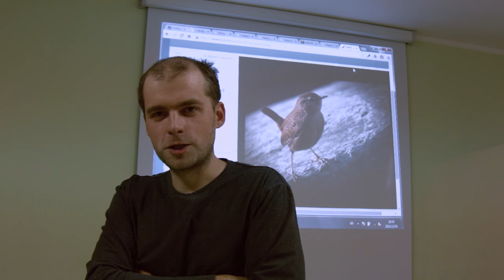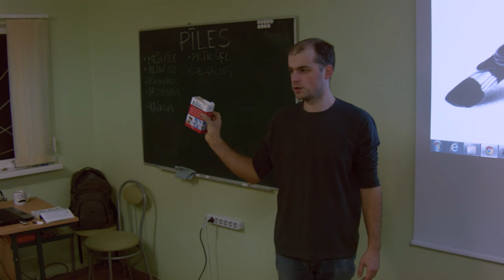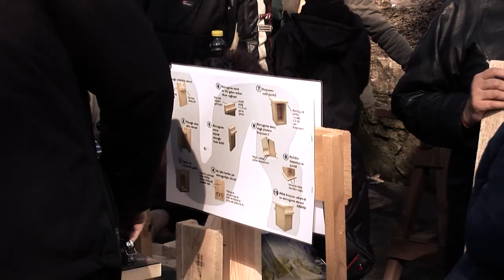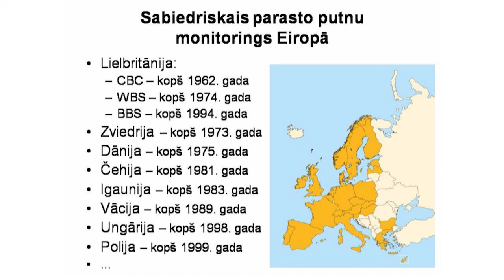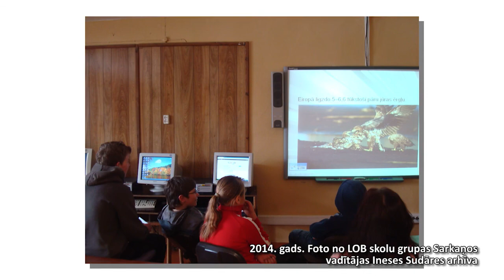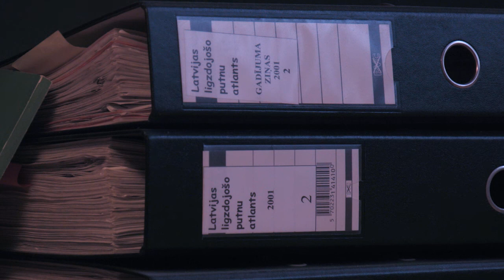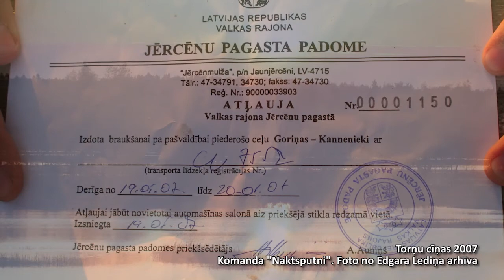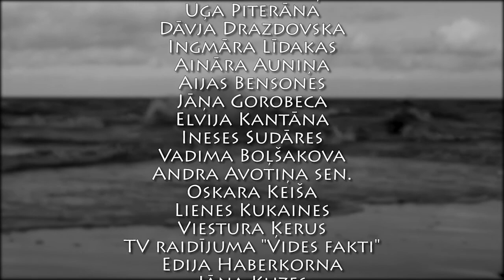Starp putniem un cilvēkiem. 1. daļa. LOB 30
Dokumentālās filmas par Latvijas Ornitoloģijas biedrību un tās vēsturi 1. daļa. Pagaidām vēl īsti nepabeigta versija, tāda, kāda tā bija redzama LOB kopsapulcē.
Stāsti par Latvijas Ornitoloģijas biedrības projektiem un cilvēkiem, kas bijuši aiz tiem. Joprojām tikai ļoti virspusējs ieskats 30 gadu ilgā ļoti aktīvas vides aizsardzības NVO attīstībā.